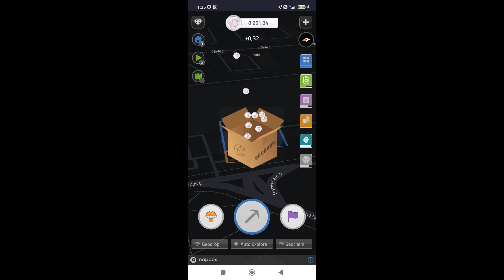Best High elves characters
Best High elves characters Raid shadow legends